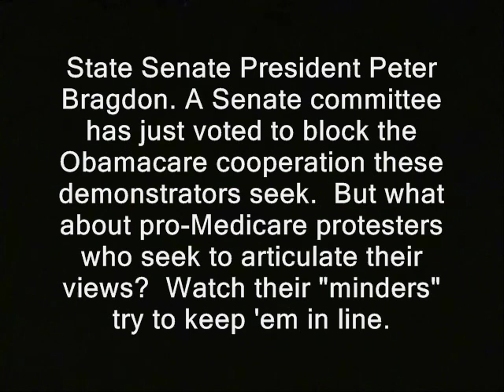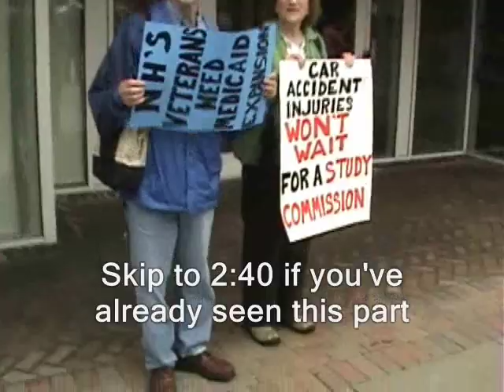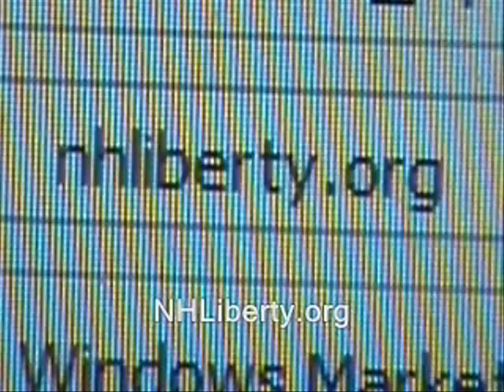Liberal activist won't discuss right to leave abusive relationships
Sponsor - Zandra Rice Hawkins condemned a state rep for claiming people can always leave abusive relationships.  But she won't say a word to me when I ask if she'll help me leave one by simply doing nothing.

I often keep the wallet fairly empty, for security reasons...

liberals public domain footage nh raw news videos granite state progress progressives Creative commons license, police states. freedom, hypocrites hypocritical ridleyreport free state project free to use, hypocracy dave ridley report resistance movements mark warden live free or die, staters liberty. governments cops new hampshire ron paul medicare expansion demonstration new hampshire citizens alliance obamacare libertarians gonzo journalism hunter s. thompson democrats abuse dems gary johnson politics political. domestic violence